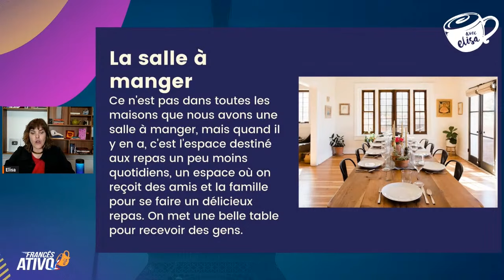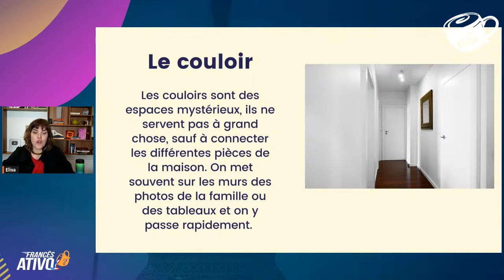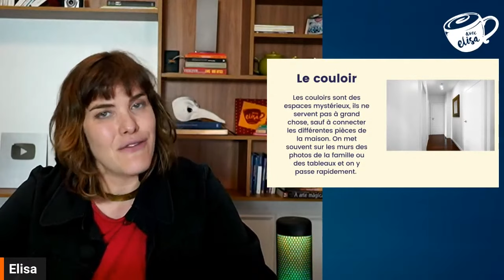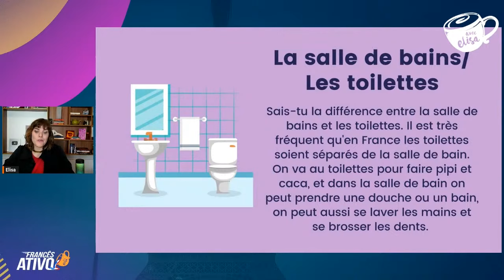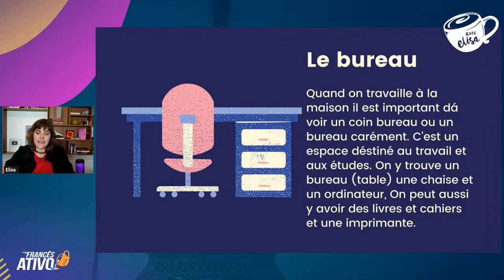Vocabulário da CASA em FRANCÊS | Os principais cômodos da casa em francês | Avec Elisa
Aprenda os termos e expressões mais usados para falar sobre diferentes áreas do lar, desde a sala de estar até o banheiro.